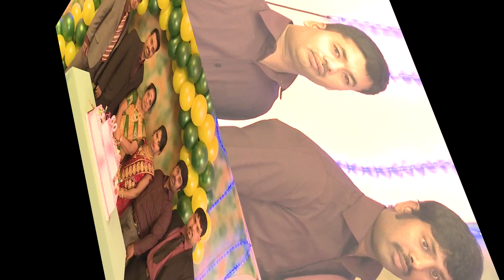17.11.14 Happy birthday Thanaledchumy